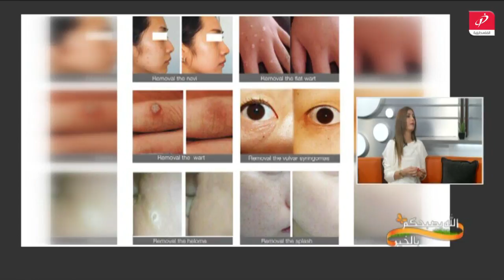تقنية البلازما...تقنية للتخلص من البقع والتواليل